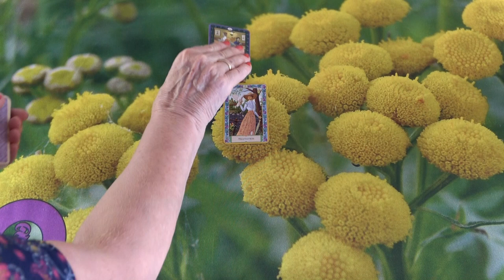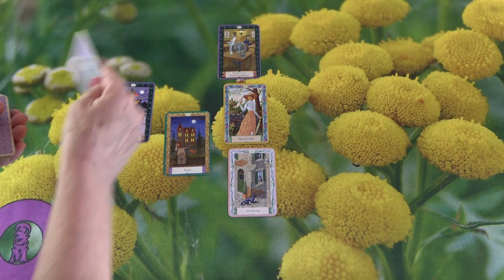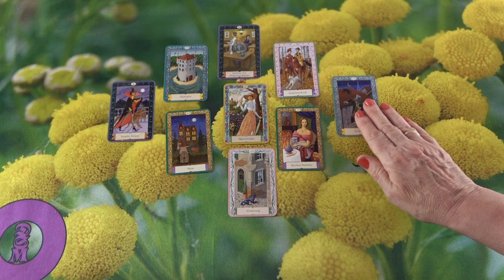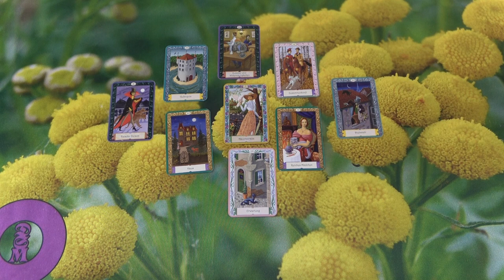Yuhuuuu ❣ Találkozni akar veled ❣